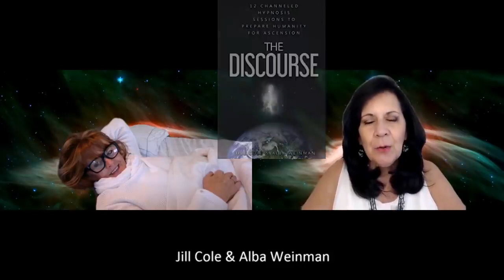Yeshua & The Fifth Dimension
472 Alba Weinman